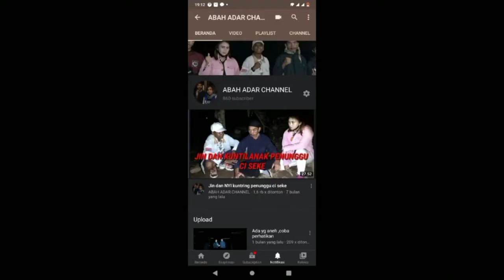Pasar Tagog Jln Margamulya Kota Cimahi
jalan-jalan
Jln Margamulya